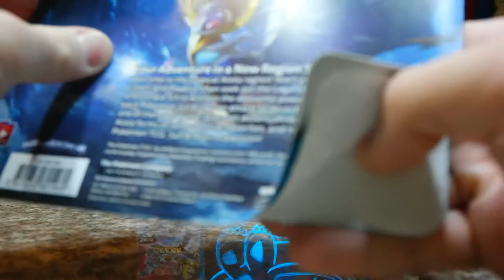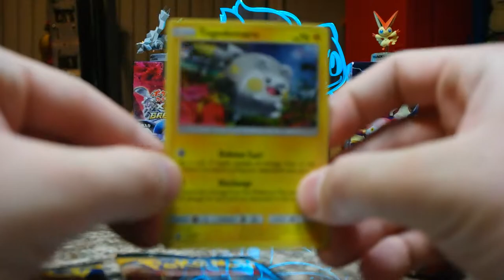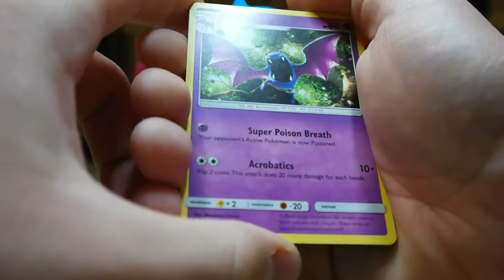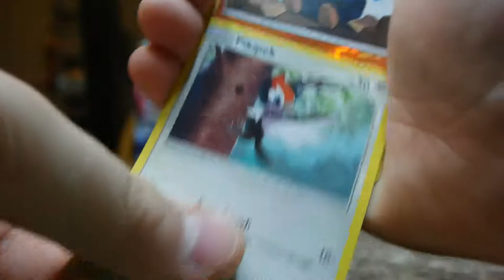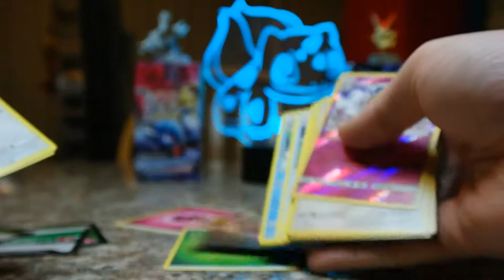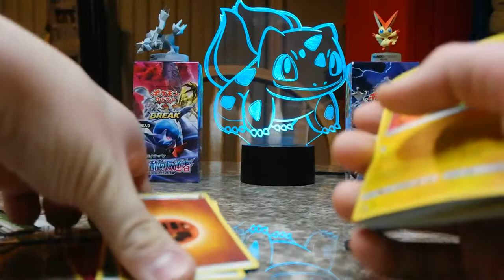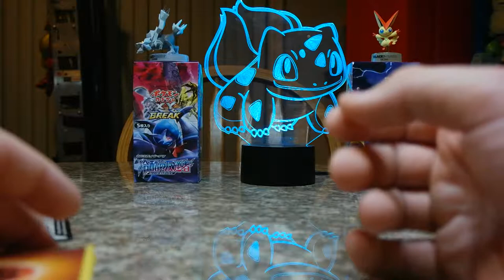TPO #23: Sun and Moon Blister